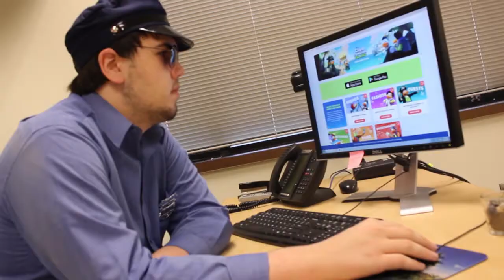51-50: Series II